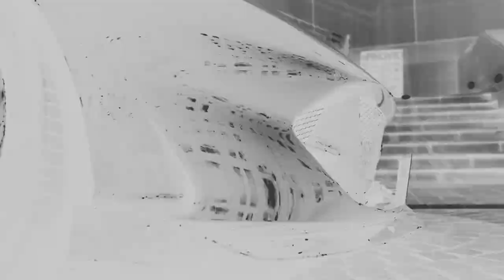【bond shop Tokyo】Ferrari 812 Superfast × ADV.1 × 1016 industries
◯Wheels
ADV.1 ADV10.0 Track spec Advanced Series
10x21/12.5x22

◯Aerodynamics
1016 industries

Carbon Aero Front Lip
Carbon Side Skirt
Carbon Rear Diffuser
Carbon Rear Spoiler

ボンドショップ東京
〒145-0064
東京都大田区上池台1-20-8
営業時間：　10:00～20:00 (日曜・祝日19:00)
定休日：　なし